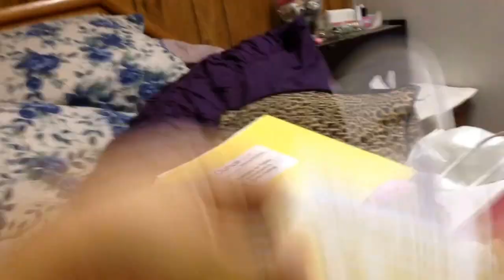E'Myiah's new outfit.